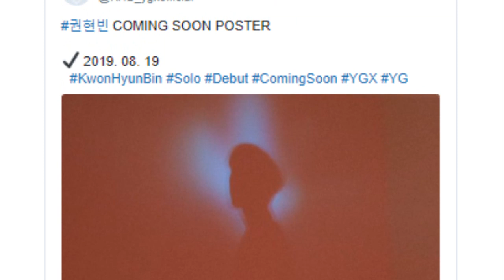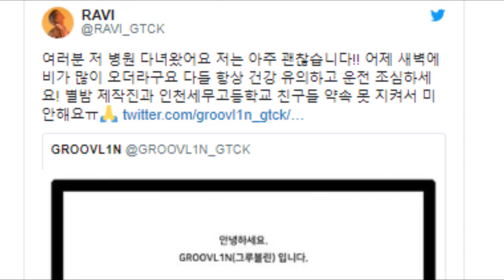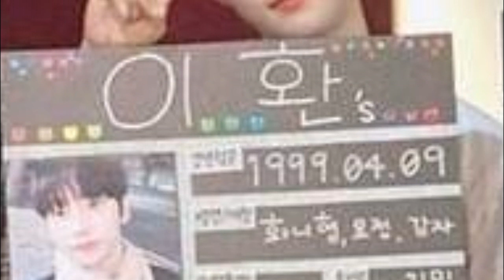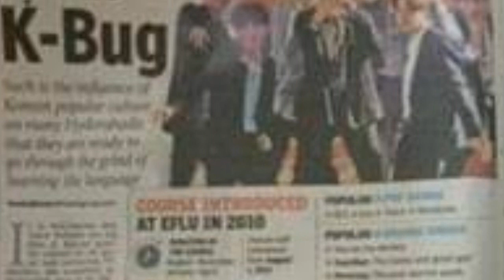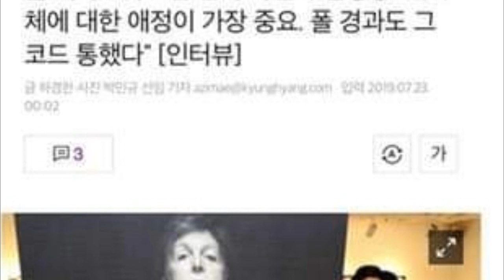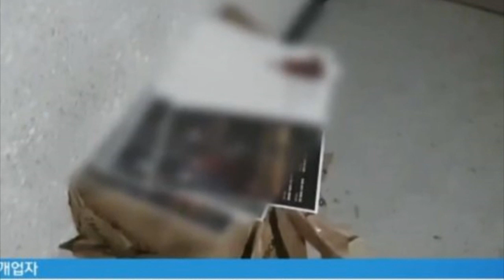JIMIN APARECE AQUÍ | SE DECLARA | COLAPSA EN LA MITAD DE UN CONCIERTO 😱